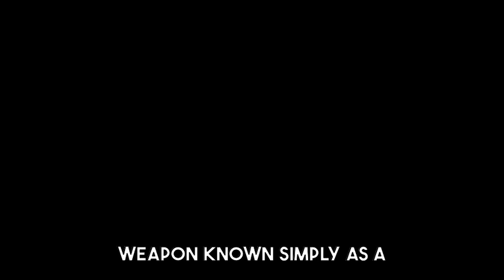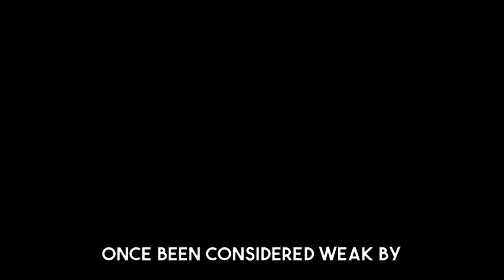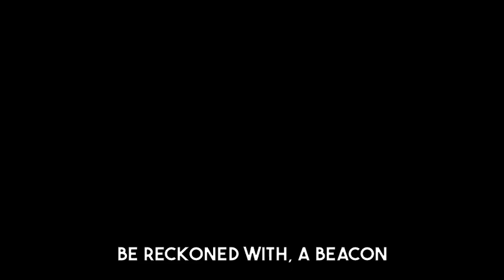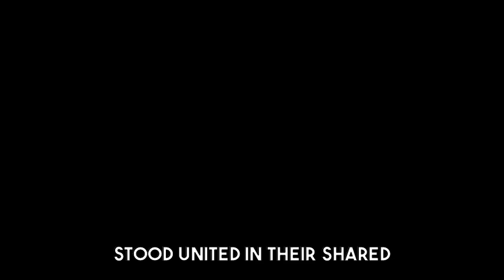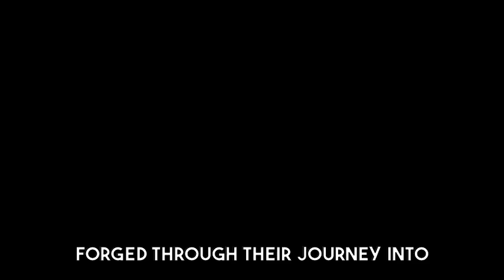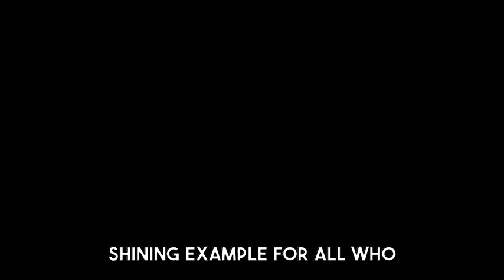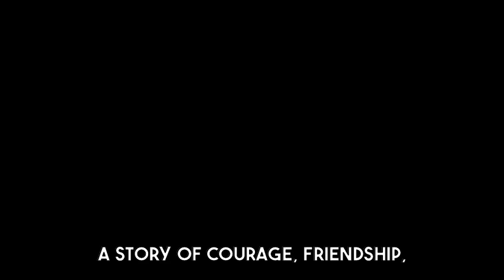We Considered Humanity Weak, But They Have A TANK | HFY sci fi Story